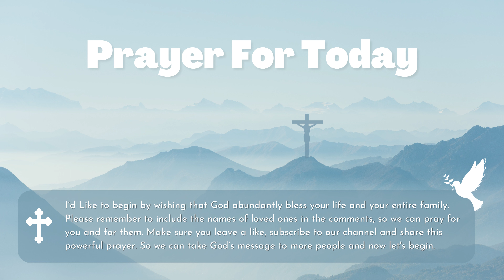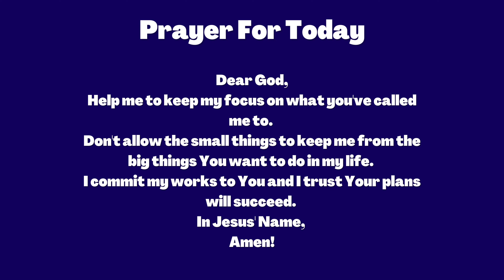Prayer for Today - Short Morning Prayers | #05